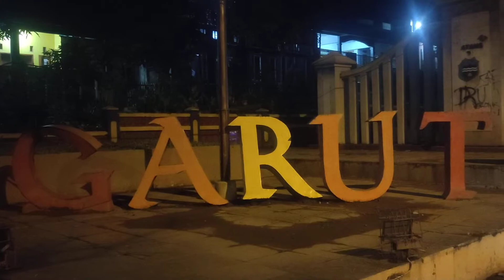DRIVER MADEP NGLONG ke Cipanas